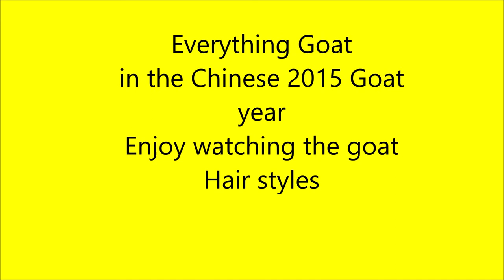Funny Goat head hair styles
Chinese goat year kindles the thoughts of many and gave funny ideas and activities.Find the different types of goat styles and enjoy the moment.
Find the myth behind the goat year.

The Goat is the eighth of all zodiac animals. According to one myth, the Jade Emperor said the order would be decided by the order in which they arrived to his party. Goat and Deer set off together, but they needed to cross a river. There were no boats available, so they had to swim across. The Deer couldn’t take it and gave up. Goat struggled on by himself and finally made it to the party as eighth place.